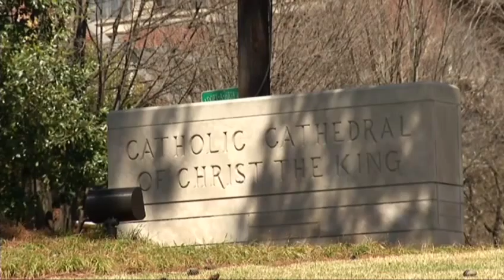Archbishop Says Building Mansion Was Mistake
Welcome To TKMRock Channel!
We Have Archives Of Many Shows, All Full Episodes!
News
Daily News Welcome To CLASSY VIDEOS Channel!
Breaking, World, Business, Sports, Entertainment and Video News,
Series
News
Daily News
Accident
Primery
Sensation
Reportaje
Cars
Police
Force
Weather
New
Chase
Situation
Blacklist
CNN
BBC News
24 News
7-24 News
and
the
news
as
reports
special
through
happens
videos
audio
maps
timelines
interactive
plus
photo
galleries
headlines
sports
from
across
breaking
delivers
com
international
globe
information
business
cnn
stories
top
on
latest
entertainment